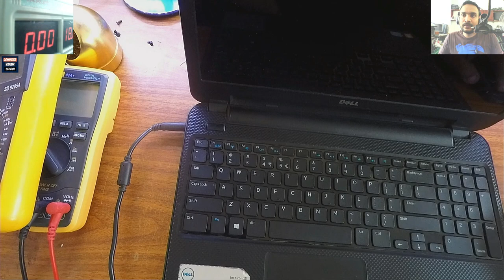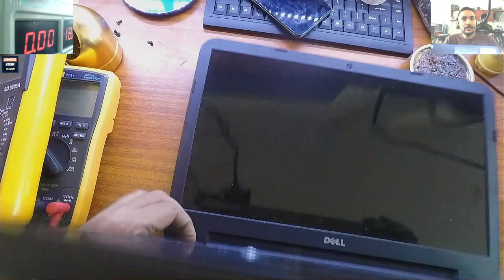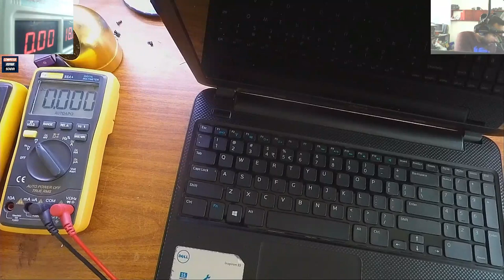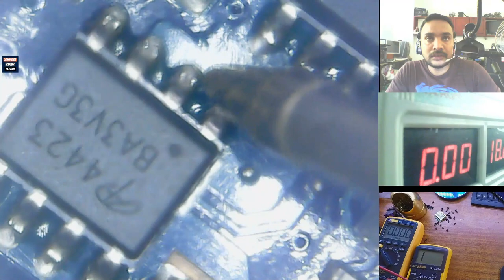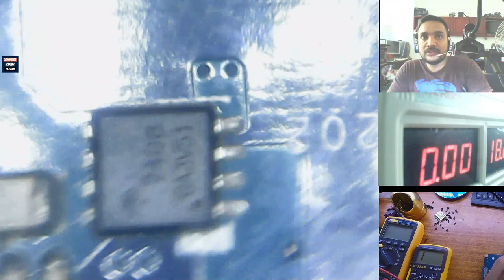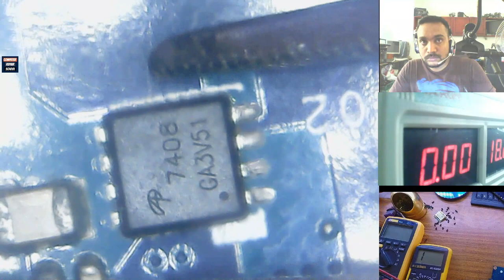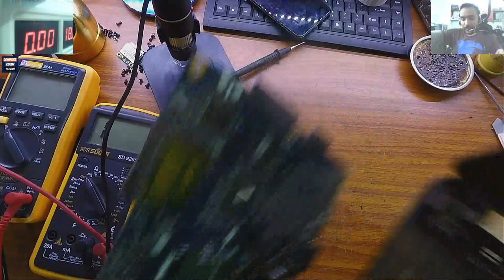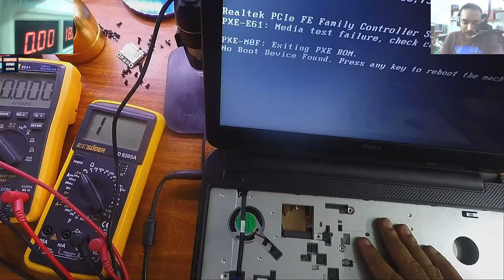Dell inspiron 15 3521 no power fix sinhala | Laptop repair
in this vidio i wil fix a dell inapiron 3521 no power laptop
අද no power lap එක හදමු